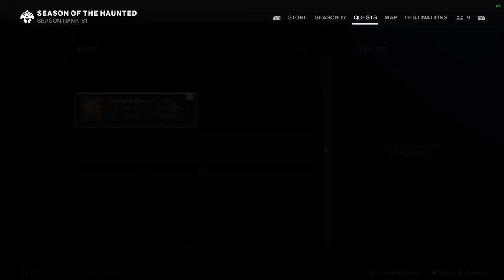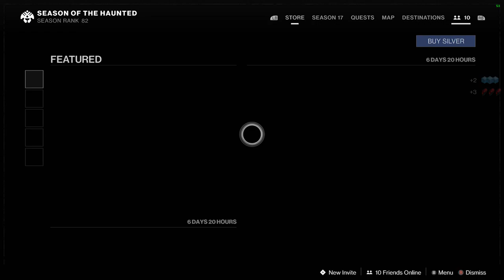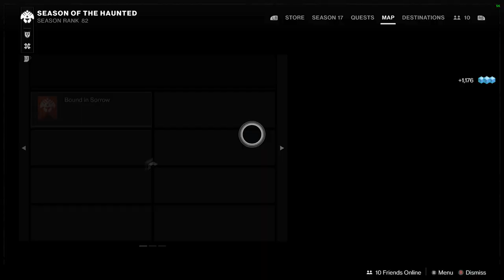Destiny 2 Season 17 PC # Part 8 Act 1